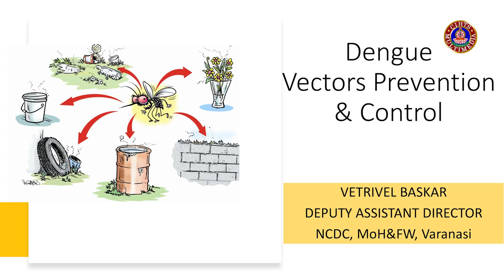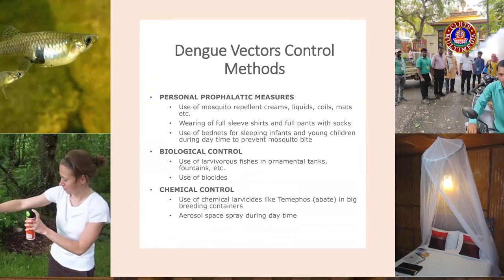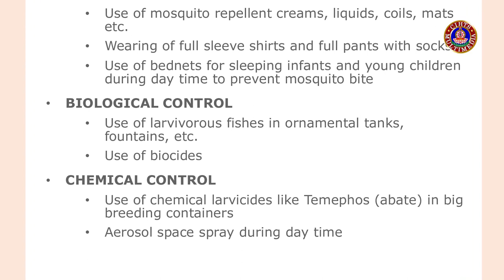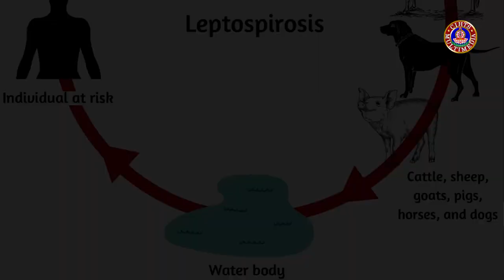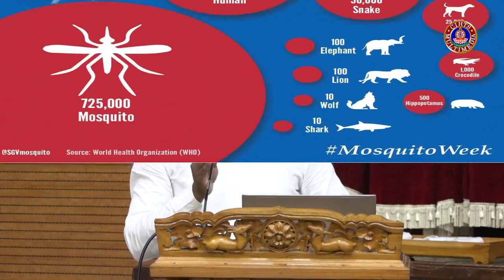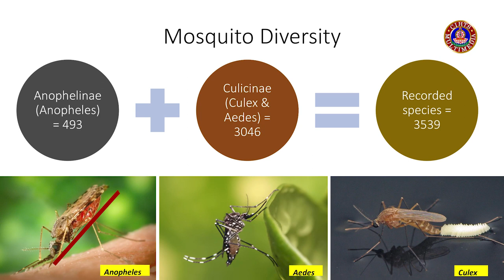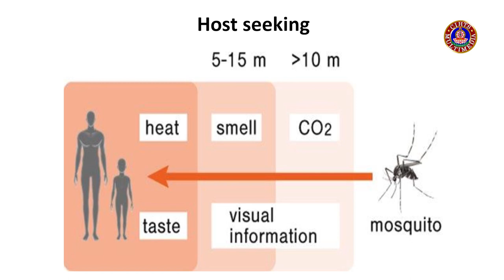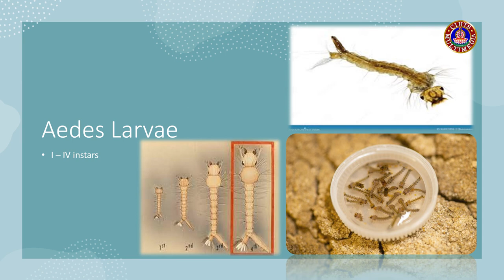PREVENTION & CONTROL OF COMMUNICABLE DISEASES II संक्रामक रोगों के रोकथाम एवं नियंत्रण II LECTURE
The Institute organized a Programme on " Prevention and Control of Communicable Diseases" on 15th September, 2023 at Atisha Hall of the Institute by Dr. S. S. Kanaujiya (Dy. CMO) along with his team.